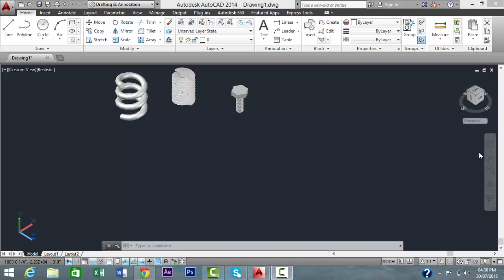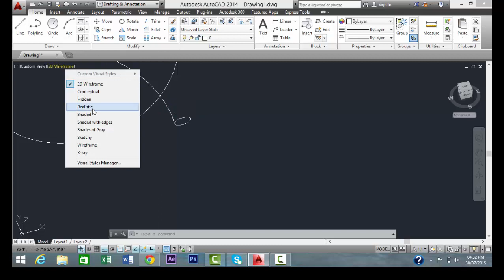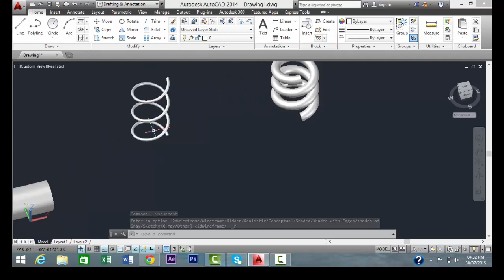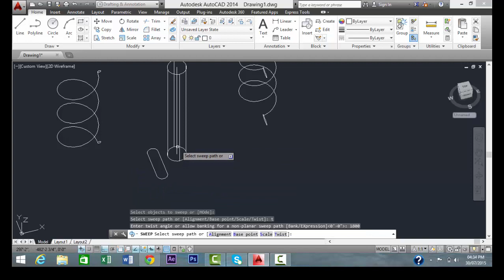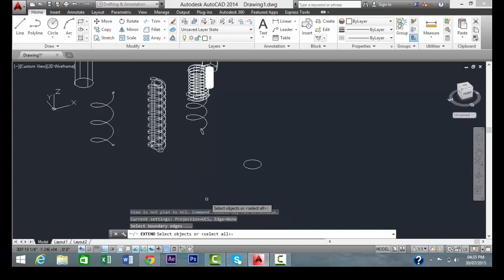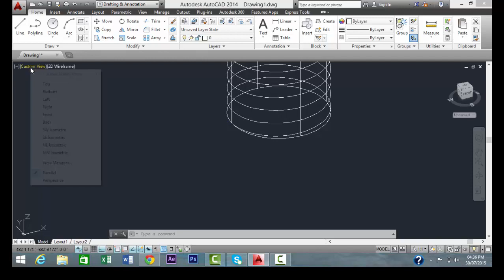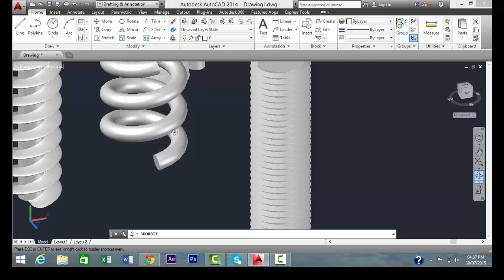How To Use Sweep Command in AutoCAD 2015 - Making Nut,Twisted & Spring in AutoCAD 2015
This series of video tutorials covers the fundamentals of creating and modifying 3D models in AutoCAD.
In this AutoCAD 3D Advanced Tutorial AutoCAD Sweep Commands.This is a great tutorial for those who want to learn advanced concepts in AutoCAD 3D.
By using Sweep Command We can Create Twisted wire,Spring & Metalic nut.